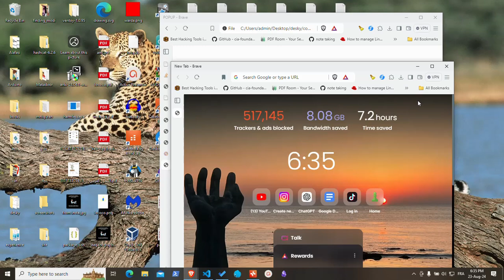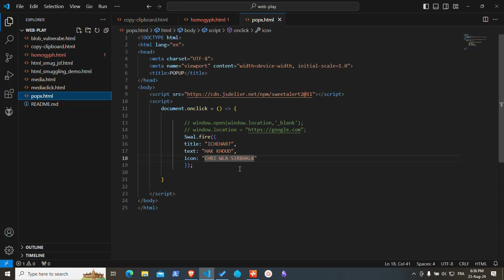كهاكر خسني نعرف لبلان ديال الاشهارات باش ندير الفلوس 🤣🤣🤣🤣